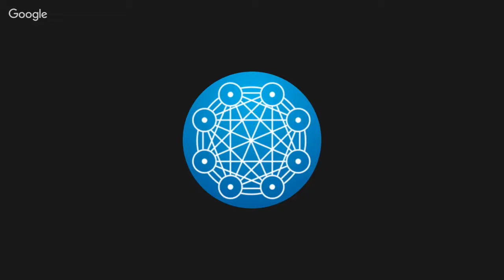Network Society Silicon Valley Meetup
David Orban founder of the Network Society and advisor of the Singularity University will speak on his conception of the fully networked society, including decentralized technology and where it is taking us.